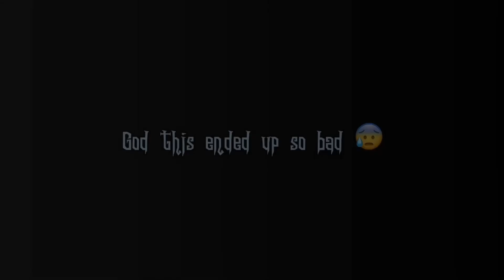Heather GCMV||Zodiac Ocs Middle School||Angst💔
This took me a while so I’m praying to the yt gods to help make this blow up 🧎‍♀️🧎‍♀️

Ngl Cancer was cringe in Middle School 😂😂